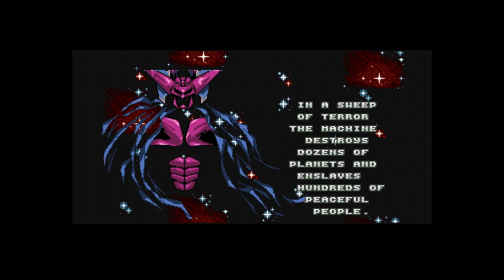Turrican III - Amiga Game Intro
Turrican III Intro. Released in 1993 by Softgold...

Credits/Info:
Copyright: Rainbow Arts
Developer: Factor 5
Design: Thomas Engel, Frank Matzke, Julian Eggebrecht, Peter Thierolf, Willi Bäcker, Lutz Osterkorn.
Coder: Peter Thierolf, Thomas Engel, Matthias Enzmann
Graphics: Frank Matzke, Ramiro Vaca
Musician: Chris Hülsbeck, Jochen Hippel
Hardware: Amiga (OCS/ECS Chipset)
Release Date: 1993
Genre: Shoot'em Up - Platformer
Disks: 1

Chris Hulesbecks amazing "Turrican Sound Anthology" Vol. 1-4 is available